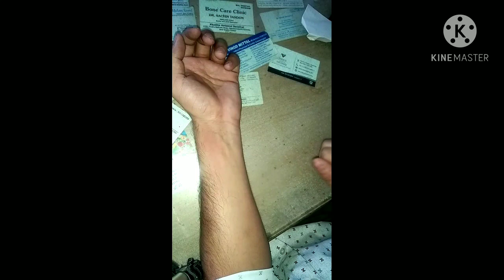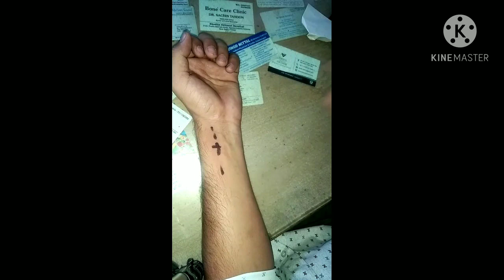अपने घरपर ही दिल की धड़कन चैक करना सीखें./ by TV Sohail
Through this video, I have told you in Hindi what is the pulse rate l heart rate vs pulse rate in hindi and how to check the pulse rate at home, and what are the pulse points in our body. After watching this video you can check the pulse rate  Hospital, clinic will not have to go round to get it done.  And you can do pulse check at home yourself. for example how to check pulse rate at home/how to check manual pulse rate.

मैंने इस वीडियो के ज़रिए आप लोगो को हिंदी में बताया है कि पल्स रेट क्या होती है और घर पर पल्स रेट कैसे चैक कर सकते है, और हमारी बॉडी में पल्स पॉइंट्स क्या होती है.इस वीडियो को पूरा देखने के बाद आप पल्स रेट चेक कराने के लिए अस्पताल, क्लिनिक के चक्कर नहीं लगाने पड़ेंगे।
और खुद घर पर ही  पल्स चेक कर सकते है।

What is blood pressure BP?